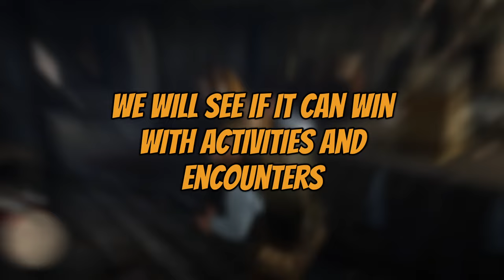TOP 5 GTA 6 Upgrades Inspired by RDR2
GTA 6 most likely updates based on RDR2's improvement from GTA 5

This video is looking updates in gta6 and compares it to rdr2

💻 My Gaming Laptop
- Razer Cobra Mouse
🖥️ My Editor Laptop
- Editor Monitor for my Mac
🎮 Xbox Series X
- Xbox Headset
- Controller Charger
- Multi Color Controller
📺 LG Oled Tv
RDR2 Game Xbox